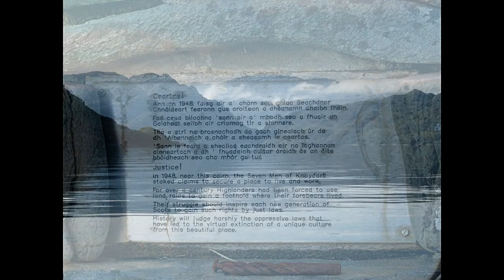Ben Aden in Knoydart is a challenging and rewarding hill.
Ben Aden can be climbed  from Inverie by going to Sourlies by boat. You can also walk into Sourlies and stay at Sourlies bothy.

My playlist of Scotland's hills and mountains will inspire your hill walking ambitions: